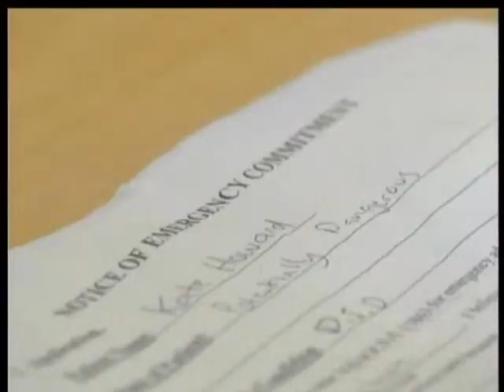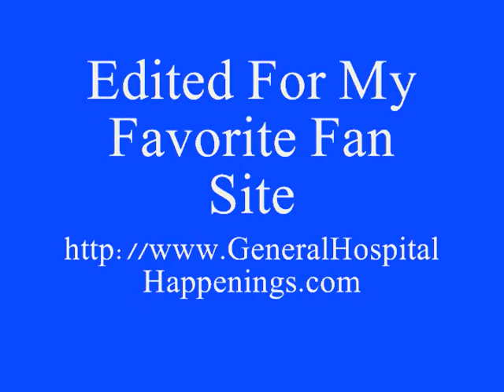04-12-12 Olivia & Ewen.wmv